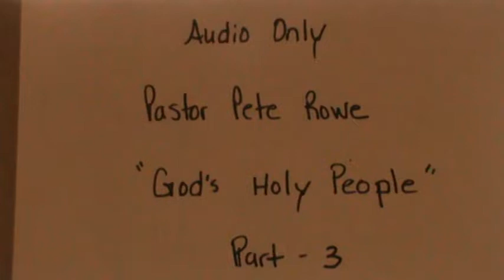"God's Holy People" (Part 3) Audio Only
Pastor Pete Rowe (Church Of Jesus Christ)  Audio Only